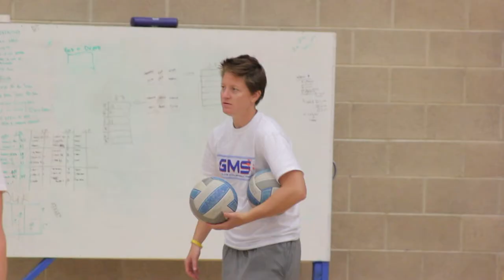Gold Medal Squared Volleyball Camps and Clinics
With over 250 years of combined coaching experience, Gold Medal Squared is the premier provider of volleyball camps, volleyball clinics, and volleyball education in America. Our advisory staff has been a part of 3 Olympic Gold Medals, 13 NCAA National Championships, countless Coach of the Year honors, and much more.

We believe that there are many good ways to coach volleyball, but that coaching decisions should be based on principles developed through studying the game. At Gold Medal Squared, our goal is to seek out and share proven, effective training methods with volleyball coaches at all levels of the game.

We also believe that coaching volleyball is complex, yet incredibly rewarding. With guiding principles, scientific support, and a group of friendly coaches that are committed to supporting you and your program, you too can experience life changing success. Build YOUR foundation with GMS today!

We encourage you to get in touch with us if you have any questions regarding our volleyball programs.